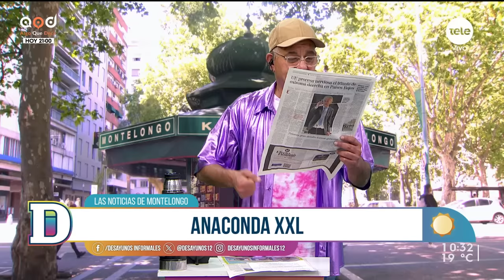Noticias de Montelongo - 24/11/2023